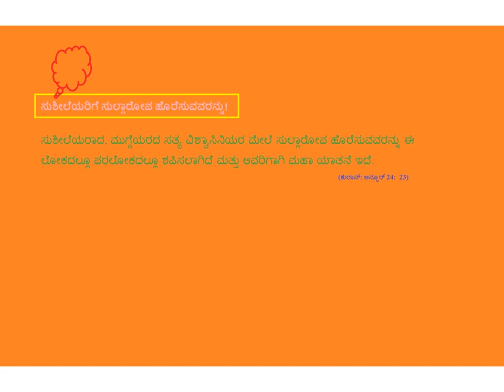ಸುಶೀಲೆಯರಿಗೆ ಸುಲ್ಲಾರೋಪ ಹೊರೆಸುವವರನ್ನು! - Kannada - Created by Fahim Akthar Ullal